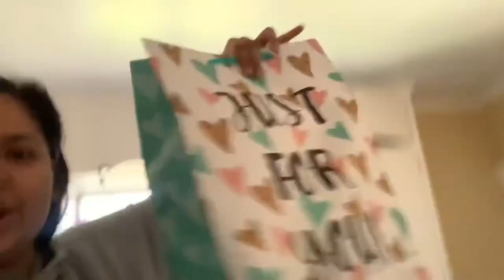Painting, Wine, & Mini Haul | VLOG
Needed to go to the store and get a couple of things. Got to spend some time with my friend Jocy and we had a paint & wine night! Happy Birthday girl❤️